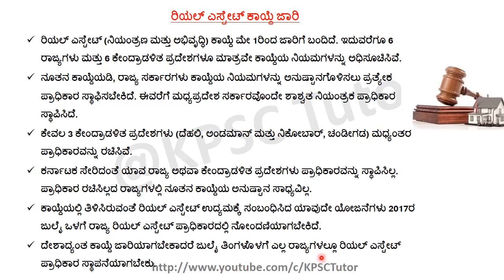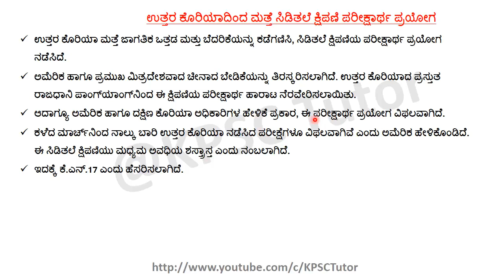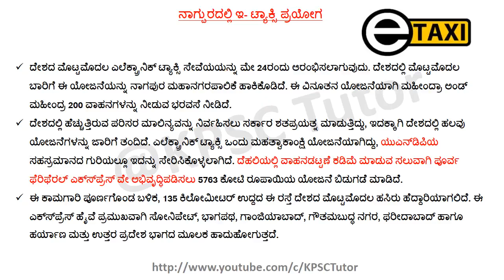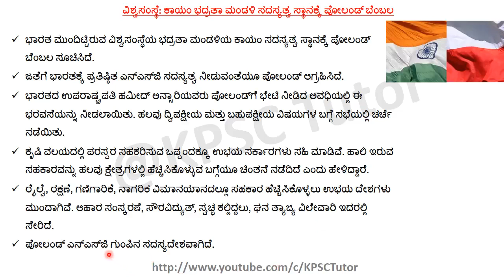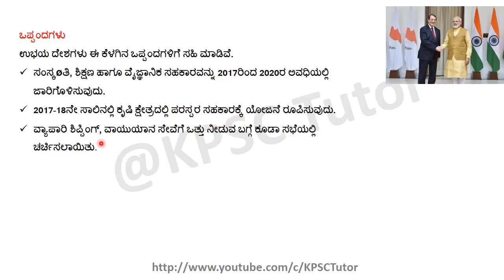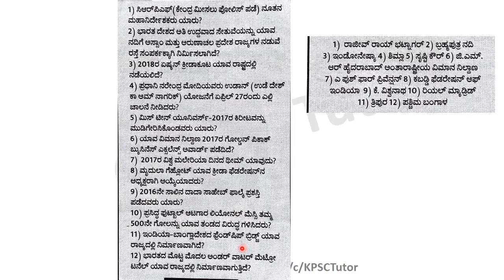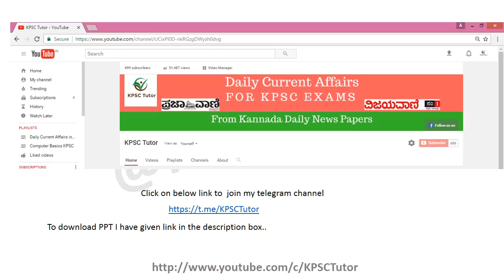ಕನ್ನಡ 02 May 2017 , ಪ್ರಜಾವಾಣಿ, ವಿಜಯವಾಣಿ ಮತ್ತು ವಿದ್ಯಾರ್ಥಿ ಮಿತ್ರ Daily Current Affairs Discussio